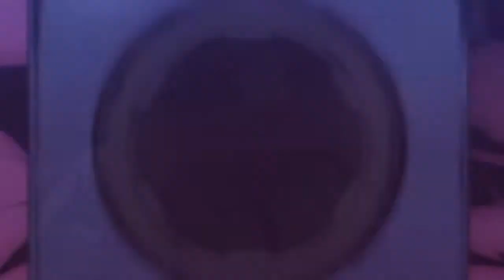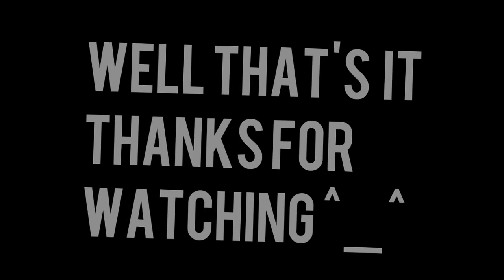Good Bye 2013 [Thanks For 150+ } Mep Pack w Full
Just wanted all add all my mep parts of 2013 together and make a 150+ sub special

Ill Add Description Later (Maybe)